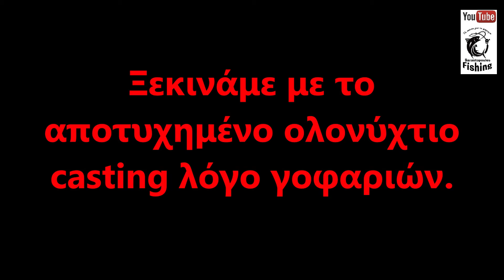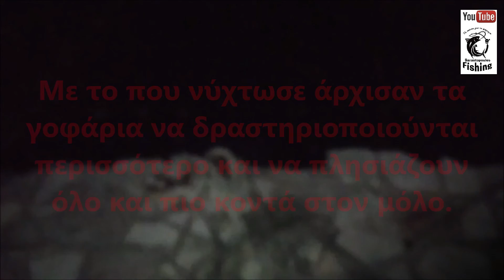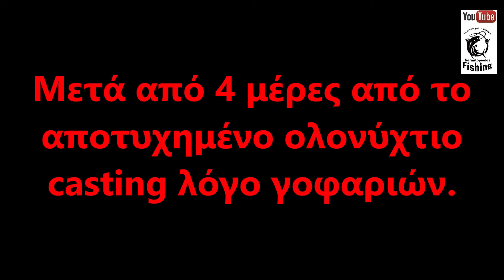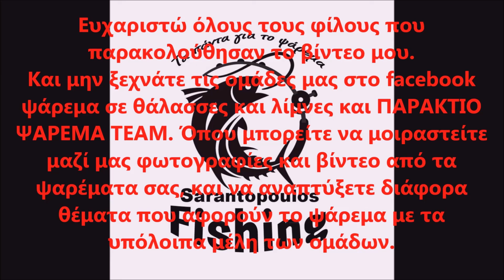Αστακός 4. 1 Αποτυχημένο ολονύχτιο casting λόγο γοφαριών Και 1 καλό με λάστιχο - πεταχτάρι μεσημέρι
Τα καΐκια όταν βγάζουν φρίσα η σαρδέλα, μέσα πιάνουν και μικρή ποσότητα διαφόρων άλλων ψαριών που είναι μη εμπορικά. Μέσα στα εμπορικά ψάρια όπως τραβιέται το δίχτυ της τράτας, κάποια εμπορικά ψάρια πού βρίσκονται από τη μεριά που είναι το δίχτυ συμπιέζονται και χαλάν. Τα μη εμπορικά μικρά ψάρια και αυτά όπου χαλάν από την πίεση μέσα στο δείκτη πετούν στη θάλασσα ως απορρίμματα. Αυτή η ποσότητα ψαριών που ξεκαθαρίζει το καΐκι είναι αρκετή για να μαζέψεις την περιοχή πληθώρα άλλων αρπακτικών ψαριών. Για όσο καιρό υπάρχει τροφή στην περιοχή γίνεται προσέλκυση διαφόρων αρπακτικών ψαριών όπως γοφάρια, λαβράκια, λούτσι, παλιότερα σπάθες και κάποιες φορές ακόμα και δελφίνια . Καθόλη τη διάρκεια όπου υπάρχουν μεγάλα αρπακτικά στην περιοχή τα μικρότερα ψάρια πού βρίσκονται στον τρόπο. Είτε πηγαίνουν σε πιο βαθιά νερά για να προστατευτούν από τους μεγάλους θηρευτές ή βγαίνουν τελείως στην άκρη στα ρηχά νερά για τον ίδιο λόγο. Στην προκειμένη περίπτωση που ψαρέψαμε εμείς, τα ψάρια είχαν βγει τόσο άκρη στην παραλία όπου έφτασαν σε σημείο να τσιμπούν τα πόδια από τους λουόμενους. Αυτά τα ψάρια ((εγκλωβίστηκαν)) στα ρηχά νερά γιατί στα βαθύτερα κυκλοφορούν οι μεγάλοι θηρευτές και δεν μπορούν να περάσουν. Εμείς βρήκαμε την ευκαιρία να χρησιμοποιήσουμε στον Πόρο όπου δεν κάνουν μπάνιο λουόμενοι την πατέντα την ρωσική με το πεταχτάρι λάστιχο για να πιάσουμε τα ψάρια που βρίσκονταν στην άκρη. το ψάρεμα στην παραλία απαγορεύεται κατά την ώρα που κάνουν μπάνιο οι λουόμενοι και επιτρέπεται μόνο το βράδυ έως τις πρώτες πρωινές ώρες. Λόγω του ότι δεν μπορούσαμε να βγάλουμε καλάμια χρησιμοποιήσαμε την πατέντα αυτή για να κάνουμε αθόρυβα, και όμορφα, χωρίς να ενοχλούμε το ψάρεμα μας. Καλό θα είναι τα δολώματα που σας μένουν να τα καταψύξετε φρέσκα για άλλη φορά, και να τα έχετε για την επόμενη φορά που θα πάτε για ψάρεμα και δεν θα βρίσκεται.